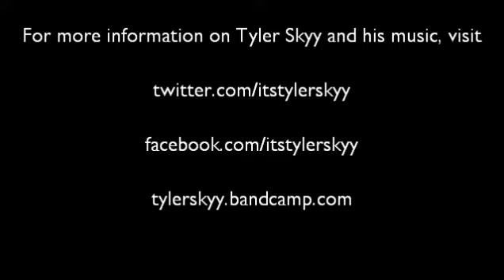The Permanent Rain Press Interview with Tyler Skyy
We had the opportunity to interview Vancouver-based musician Tyler Skyy on an (unfortunately!) dreary Sunday in November.

AND, if you would be so kind and check out this shoutout video made by a fan, James Blume. We think it's a prime example of how music can inspire and impact others, and we hope that Tyler's music will continue to speak to people in the same way for years to come!